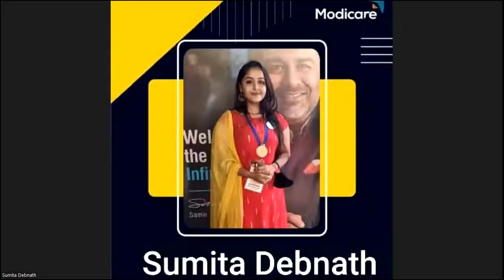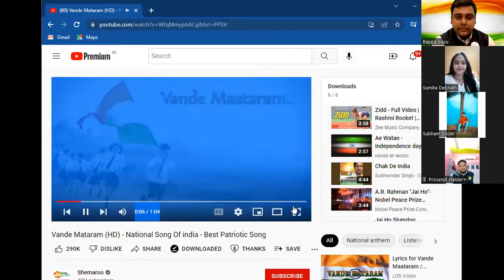BBS of Dynamic leader Mrs Mitali Mukherjee( TBD)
Modicare success myntra.